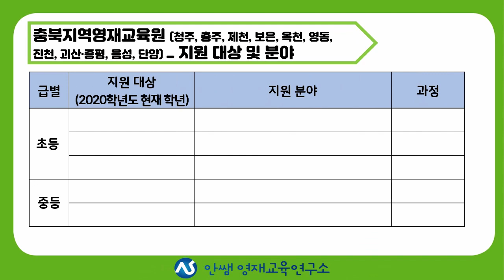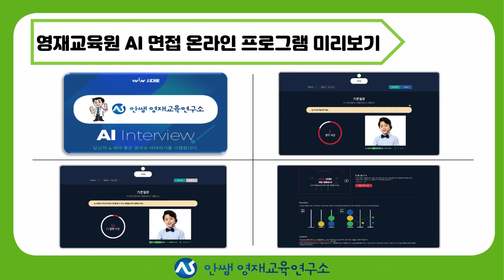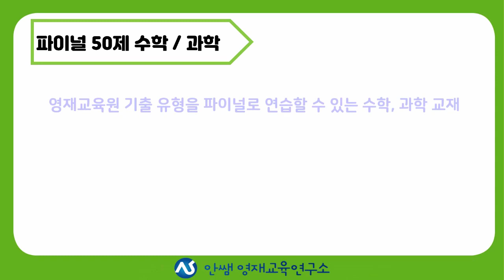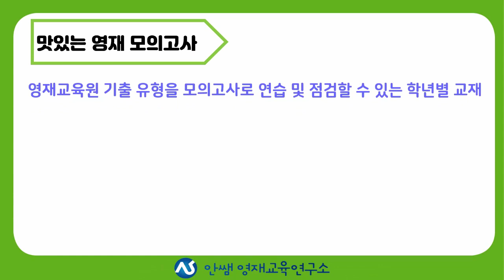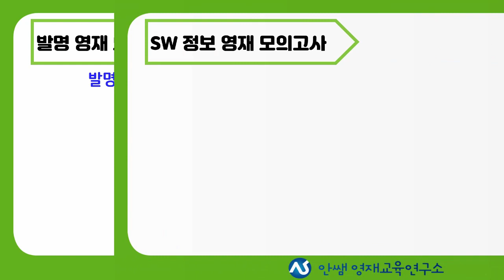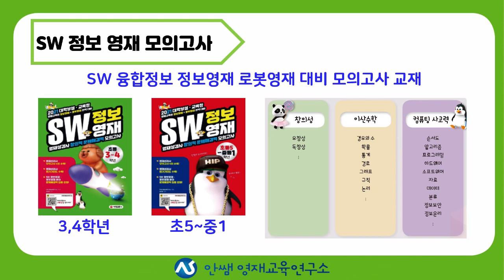충북교육청 영재교육원 | 청주 | 충주 | 제천 | 보은 | 옥천 | 영동 | 진천 | 괴산·증평 | 음성 | 단양 | 초등 영재 | 중등 영재 | 안쌤영재교육연구소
2021 충북지역 교육청 영재교육원 모집 요강입니다.

청주, 충주, 제천, 보은, 옥천, 영동, 진천, 괴산·증평, 음성, 단양 등
충북지역 통합 모집 요강 입니다.

충북지역은 시 별로 차이가 있어 공통 지원 분야를 표기하였으니
지역별 모집요강 꼭 확인해 주세요!

모집 요강의 중요한 부분과 학년별, 지원 분야별로 교재를 추전하오니
영상을 확인해 주세요!